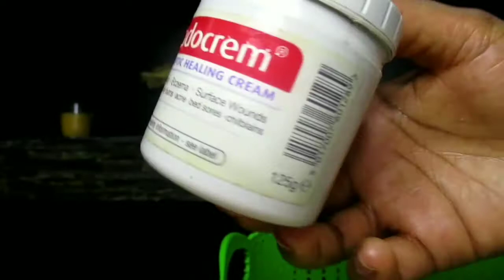منتوجات أنهيتها نعاود نشريها و لا لا ( عنداك تقولبي بحالي )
في هذا الفيديو منتوجات أنهيتها و سوف  أقول لكم رأيي فيها بعد استعمالها و تجربتها

👈👈لمواقع التواصل:

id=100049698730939